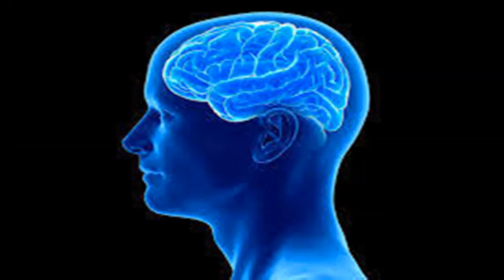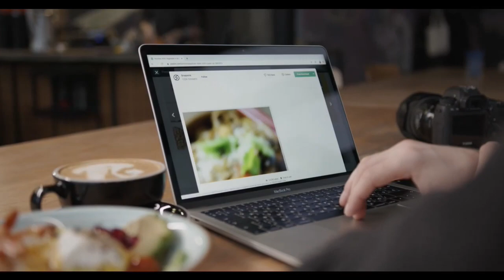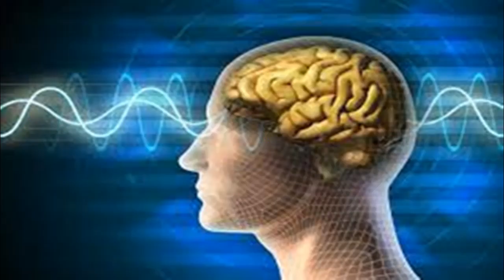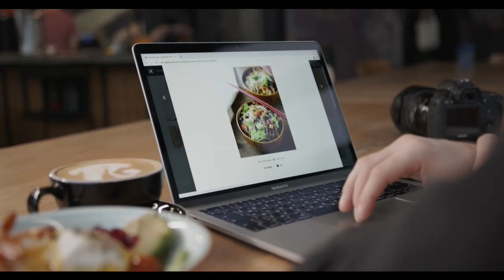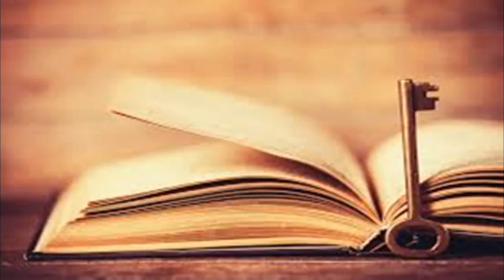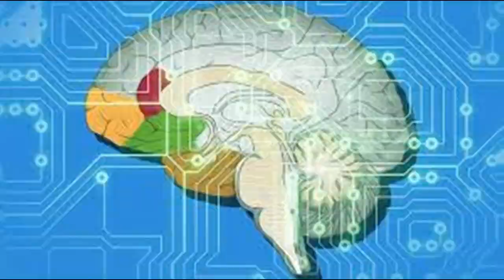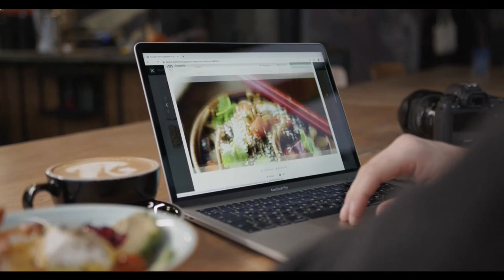low of attraction - in santali // new santali video by santali education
full explanation low of attraction by santali education